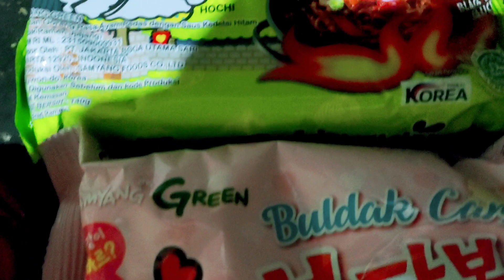mukbang mie samyang levell setannnnn